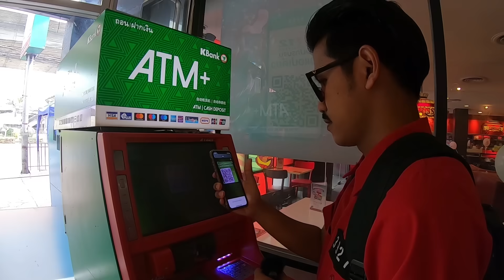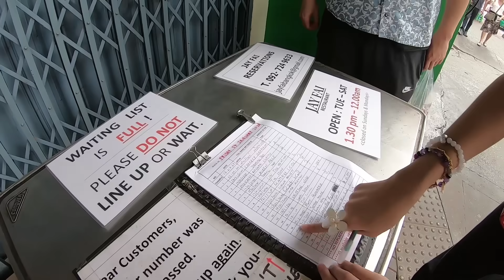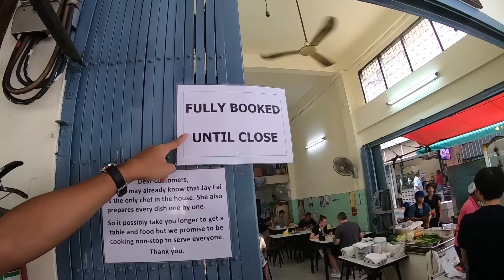"เจ๊ไฝ" ที่ใครๆก็อยากมาลอง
ร้านเจ๊ไฝ มีเงินอย่างเดียวไม่พอ ถ้าไม่รอก็ไม่ได้กินน้าาา